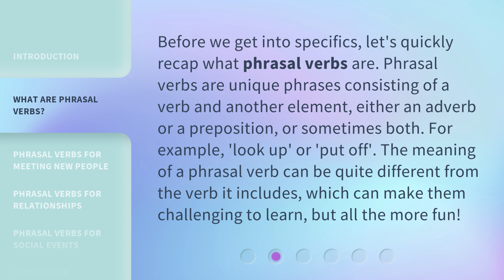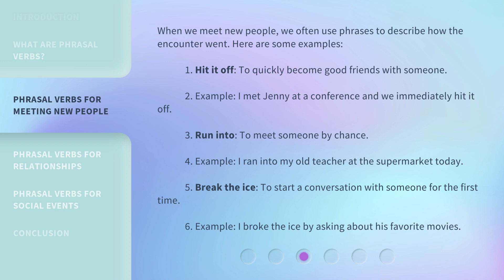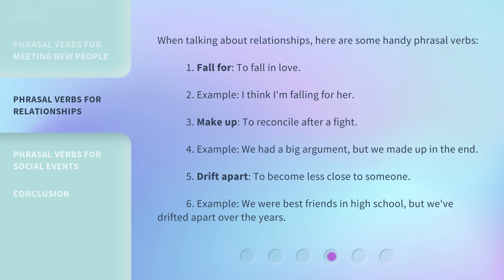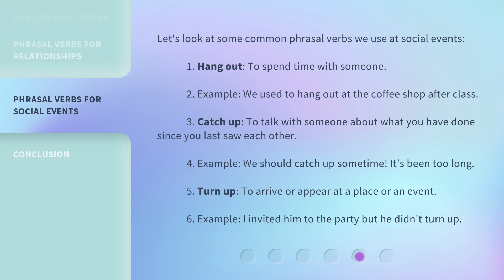Phrasal Verbs: The Key to Socializing in English!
Unlocking Fluent English: Mastering Phrasal Verbs for Socializing • Enhance your conversational skills with this exciting lesson on phrasal verbs for socializing and relationships. Learn essential phrases to meet new people and navigate relationships like a native English speaker!

00:00 • Introduction - Phrasal Verbs: The Key to Socializing in English!
00:33 • What Are Phrasal Verbs?
01:04 • Phrasal Verbs for Meeting New People
01:47 • Phrasal Verbs for Relationships
02:25 • Phrasal Verbs for Social Events